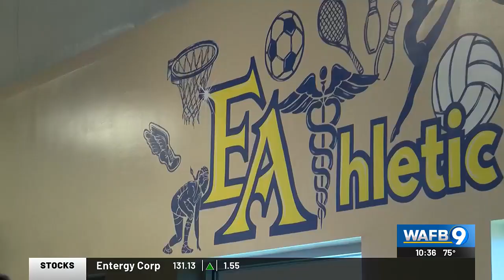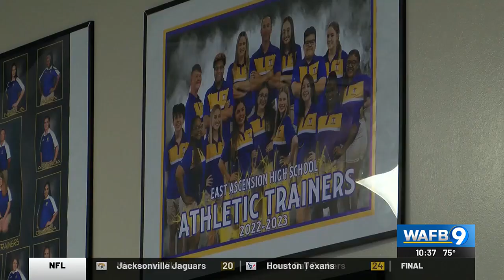Ambulance’s not required at HS football games, but athletic trainers are prepared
Just a couple of weeks ago, Daverion Davis, a freshman at East Ascension High School suffered a cardiac event during his freshman football game.